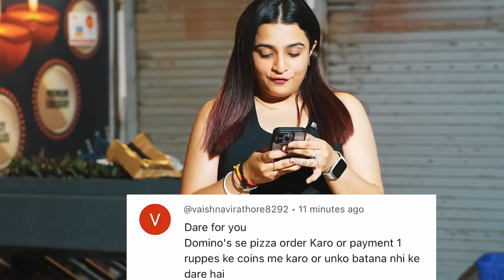Asking For Pizza in 10 Rupees🙄DAY 11✅ 30 Days Challenge🔥 - Kirti Mehra